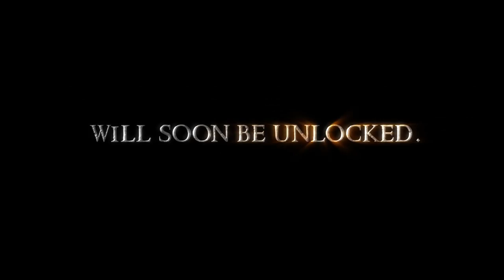The Lord of the Rings online Mines of Moria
- Primer tràiler del nou videojoc per a Pc del Senyor dels Anells.